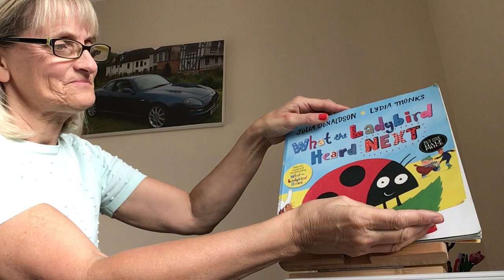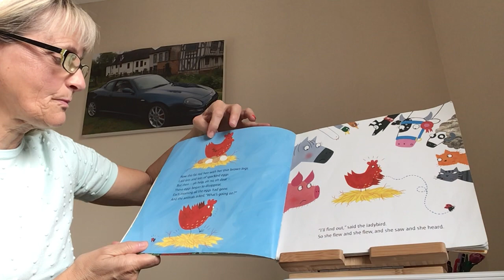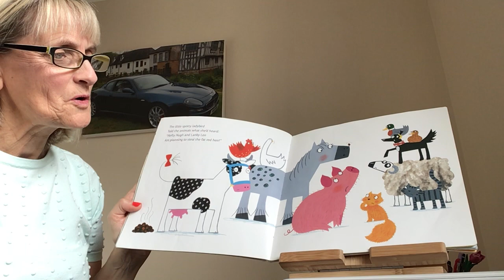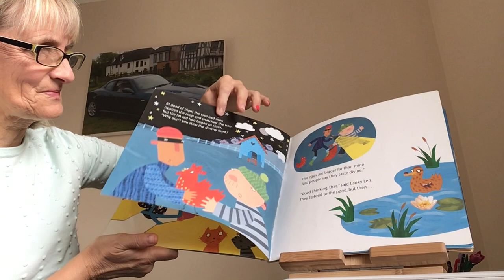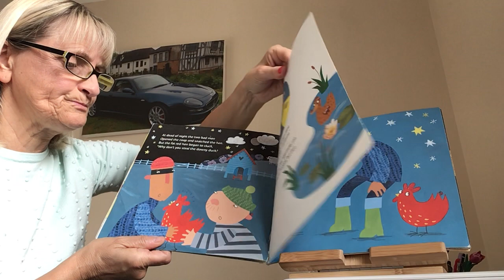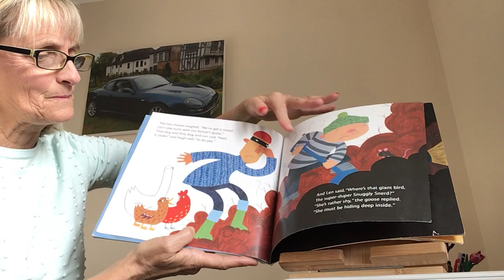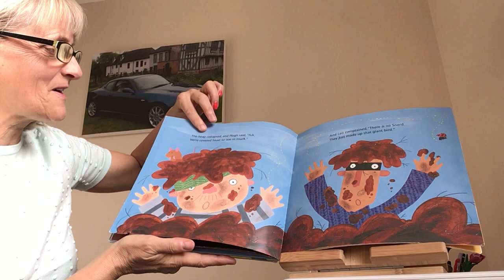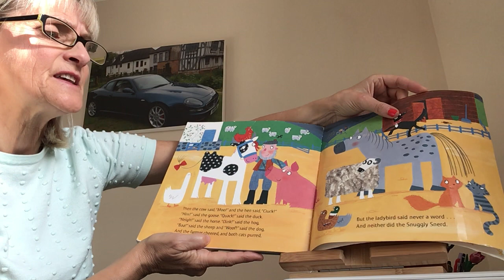Mrs Lax Reading What the Ladybird Heard Next (Reception Isolation stories)